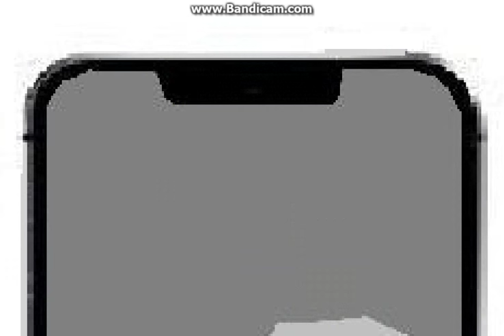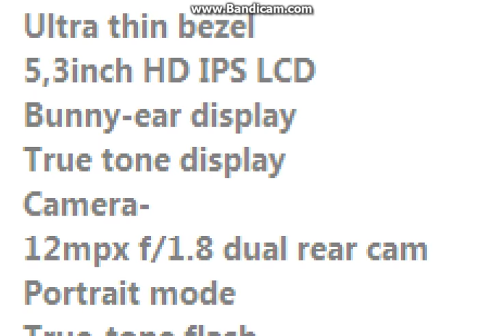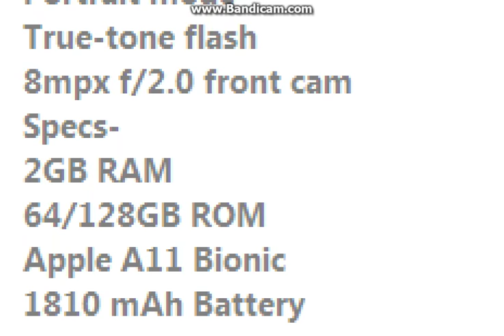iPhone SE 2 2018 FINAL ! iPhone SE 2 final leaks and concept !